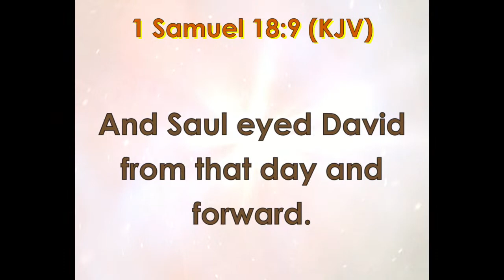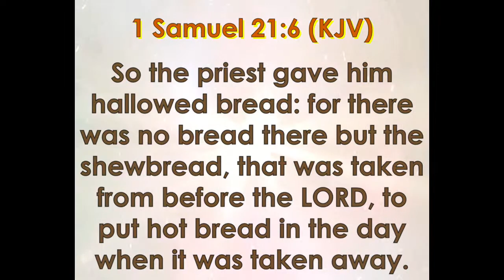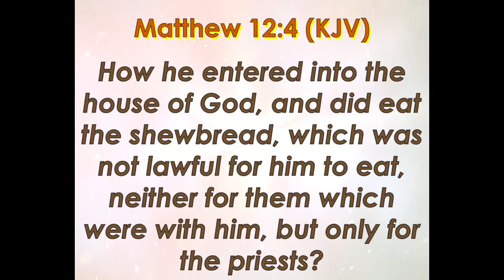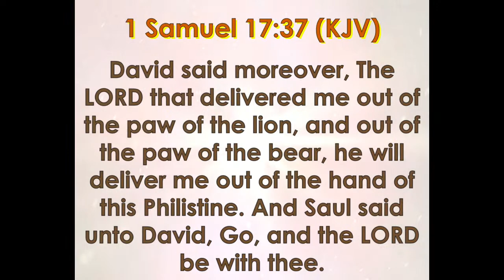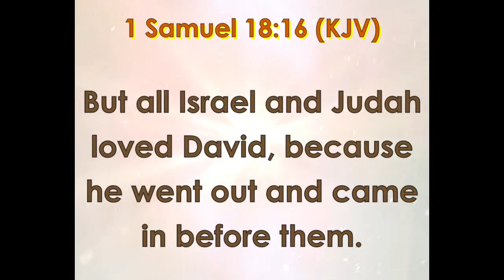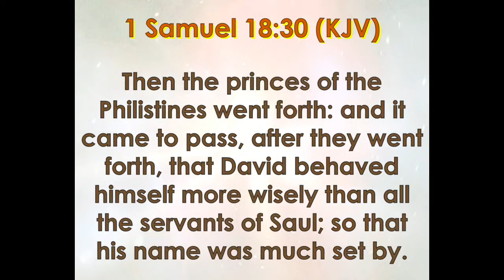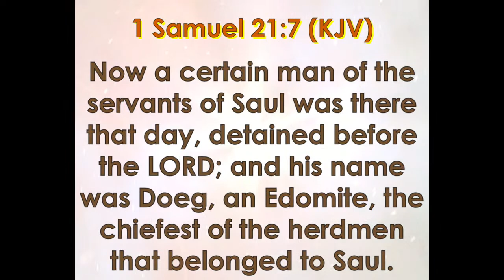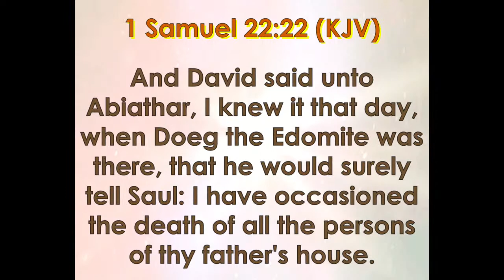C.G.C. Wednesday Night Bible Study (August 23rd 2023) Session #30 Lesson#9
Starting in Chapter 23 of 1st Samuel. We will be ministered to by Sister Latina Bell-Amon. Please feel free to send us any questions that you may have.

We would love for you to fellowship with us for our Wednesday Night Bible Study and Sunday Morning Service in person.

Sunday School begins at 9 am and our Worship Service at 9:55am.

See you soon! God bless!